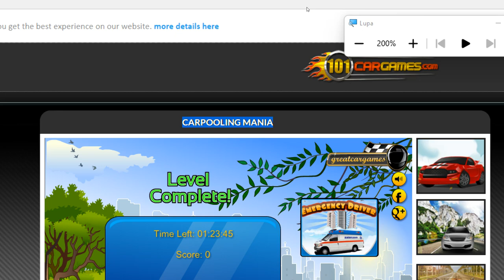Carpooling Mania Nivel 06